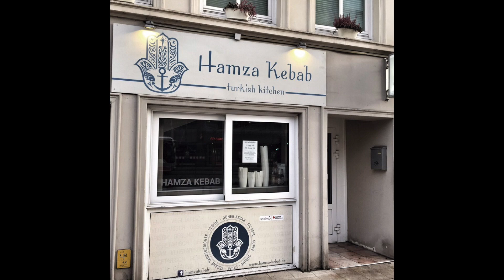Tribute To Hamburg City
Tribute to Hamburg Germany - The Birthplace of Off Beat
"Offbeat uses a specific bassline pattern at which a single bass note hits between four-on-the-floor kick drums, hence the name. It is originated from Hamburg, Germany, in the mid 00’s"
Pictures from the film "Tomorrow Never Dies 1997"
Others pictures of Hamburg were found online